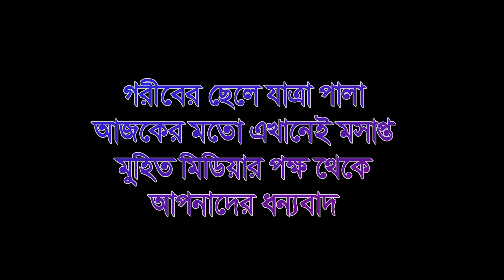ফরিদার সর্ম্পুন যাত্রা পালা || গরিবের ছেলে || Foredar Full Jatra Pala || Gariber Chale ||Muhit Media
যাত্রা পালা _গরিবের ছেলে
যাত্রা গ্রোপ _ ফরিদা, কথাকলি হলের পিছনে,শহীদ হারুন সড়ক,জামালপুর
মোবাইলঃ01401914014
ঠিকানা_ বেলতলী বাজার,ভিমগঞ্জ,জামালপুর,
বাংলাদেশের ঐতিয্য গাজী কালুর গীত যাত্রা পালা বাউল গান গ্রাম গঞ্জের ভিডিও দেখতে আমাদের চ্যানেলটি Subscribe করুন যেন আমাদের ভিডিও আপনি সবার আগে পেয়ে যান  আপনার মতামত এবং প্রোগ্রাম প্রচার করতে কল করুন এই নাম্বারে 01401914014 মুহিত মিডিয়া